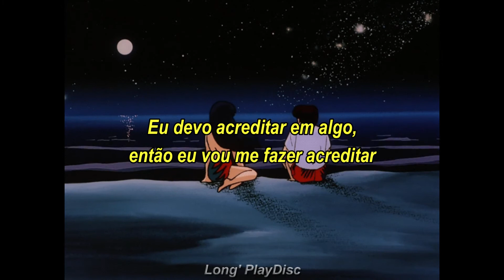Laura Branigan - Self Control (Tradução/Legendado)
Créditos pela legenda: Long' PlayDisc

Agencia:1534
Operação:013
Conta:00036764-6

AGRADEÇO A TODOS QUE PUDER AJUDAR  O CANAL COM QUALQUER VALOR! OBRIGADO.